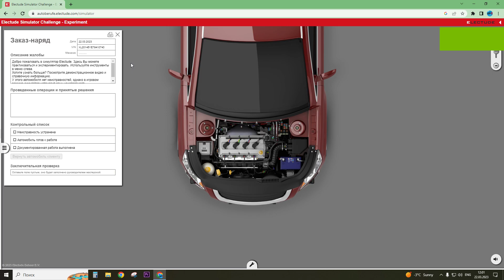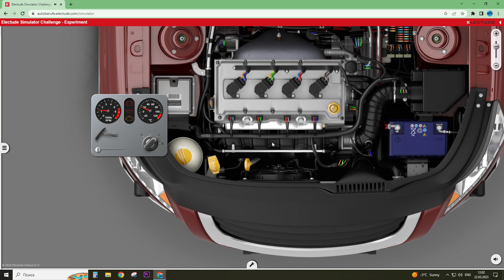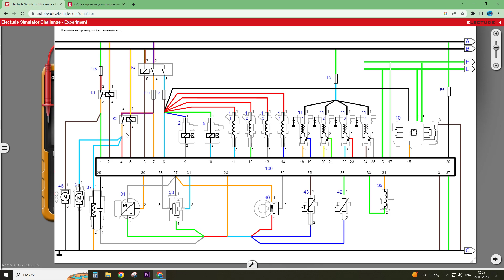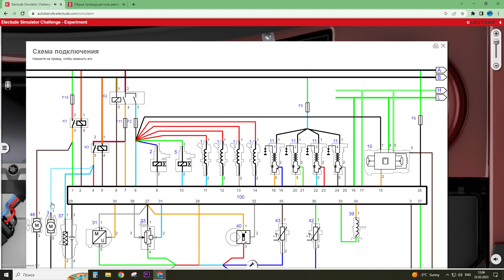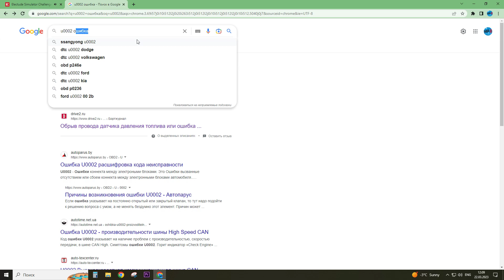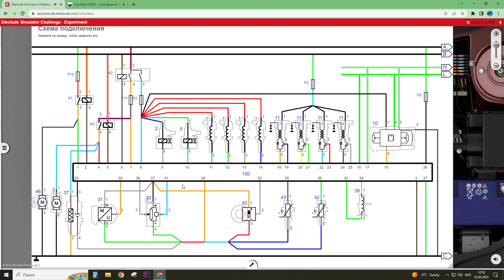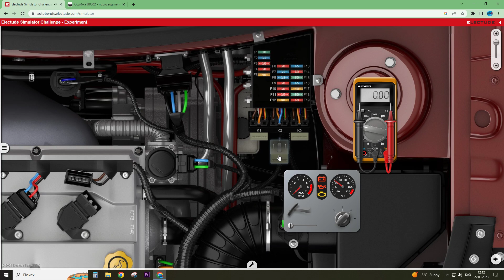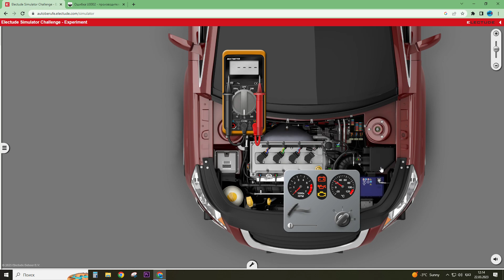Автоэлектрик қазақша курс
Автоэлектрикке уйрену үшін қазақша